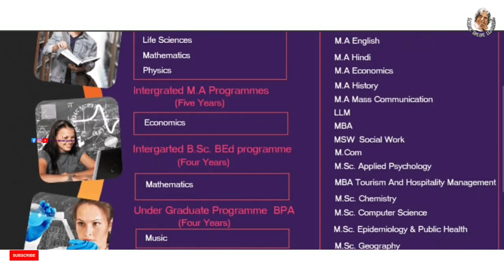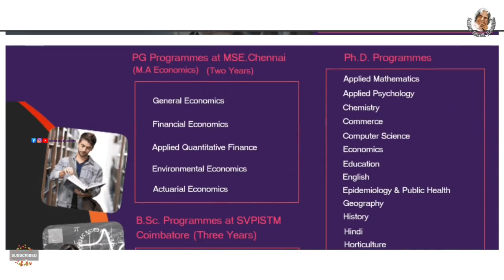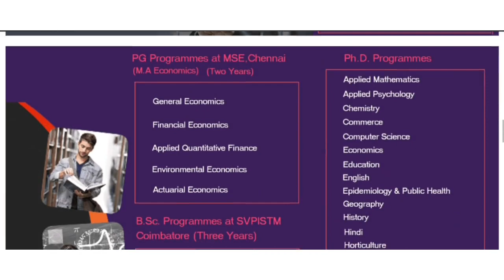central university of tamil nadu | cucet | Cutn admission 2021 | Cutn syllabus 2020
♥️Science Facts

♥️SCIENCE EXPERIMENTS ♥️

🛑🛑🛑*SAMACHEER*🛑🛑🛑

cucet 2021
cucet exam
Cutn syllabus 2020
Cutn admission 2021
central university of tamil nadu
central university of tamilnadu
Central university thiruvarur entrance exam
central university of tamil nadu thiruvarur
Central university of tamilnadu thiruvarur campus
Central university of tamilnadu in one shot
cutn in one shot
cucet in one shot